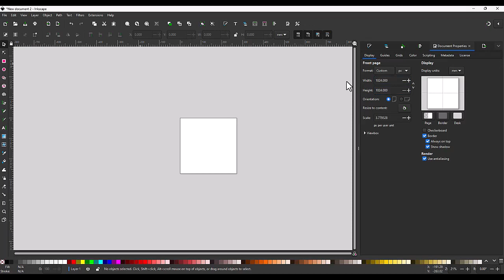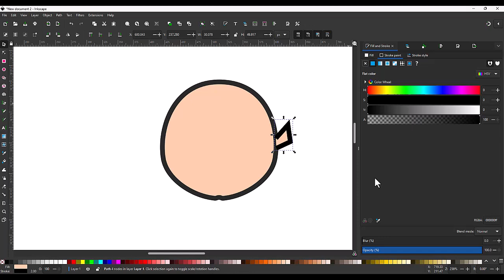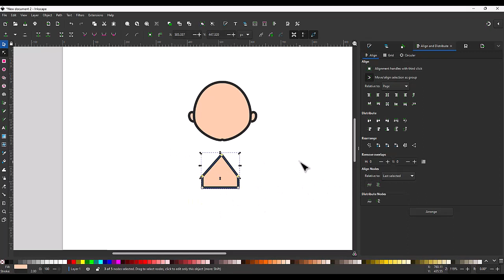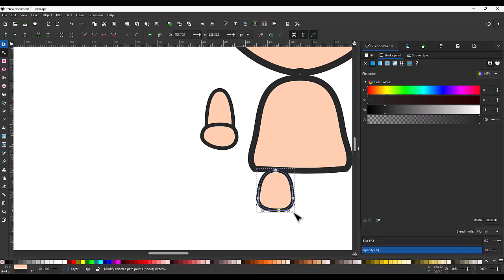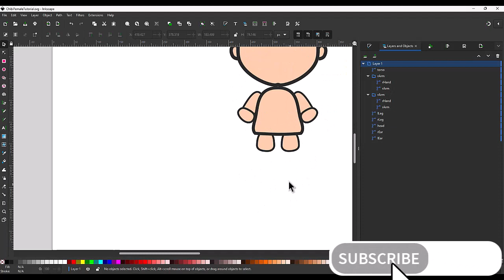Speed Preview Female Chibi tutorial, In Inkscape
A speed preview of the up and comming Female Chibi Tutorial Part1, In Inkscape